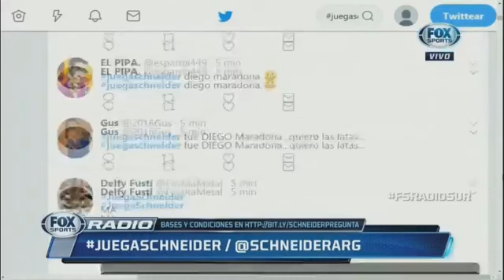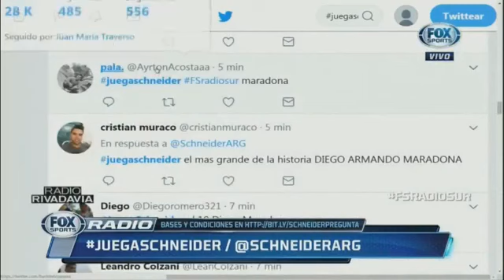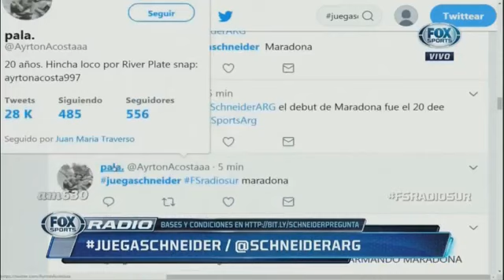Fox Radio 20 Octubre 2017 La Barra apretó a Holan Con D'amico Sampaoli lista